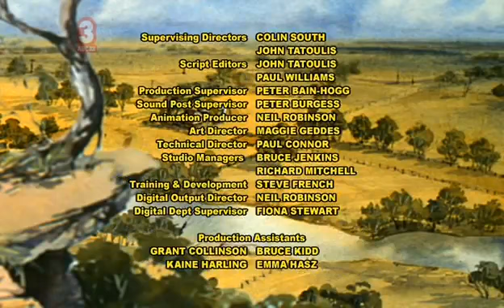Silver Brumby S 2 Ep 10 Wombat Goes On Holiday